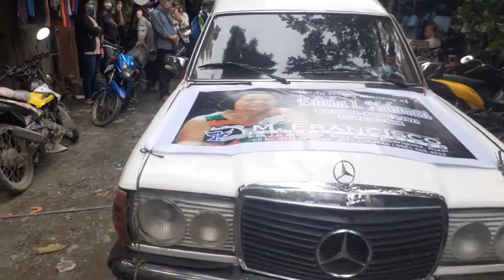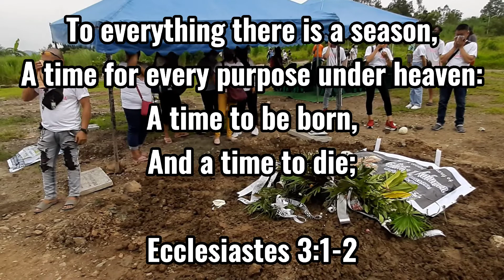Paalam | Editha I. Nalumen